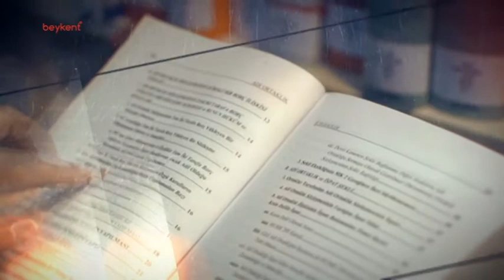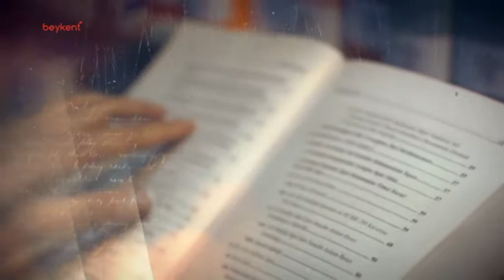ODAK: Özden Çairli